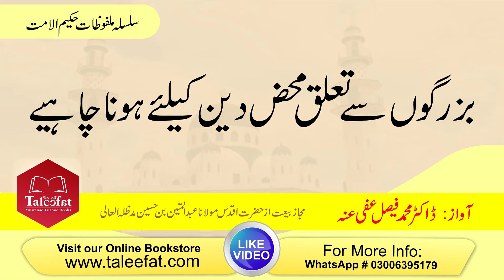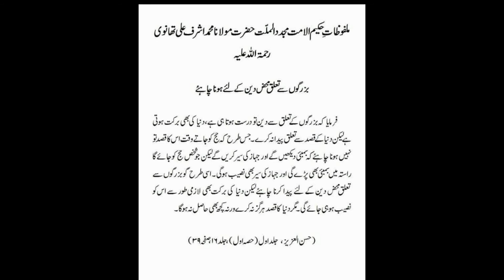Buzrgo se Talluq Deen k liye hona Chahiye (Malfoozat E Hakeem Ul Ummat RA)